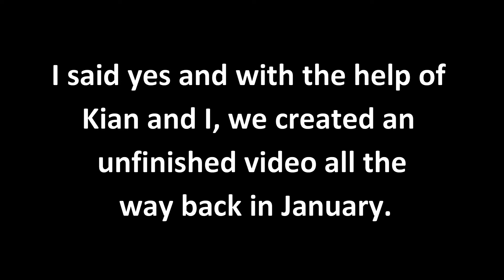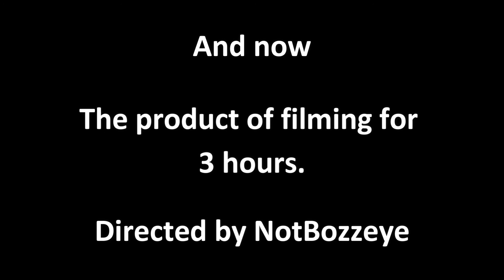The dumbest video ever made...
I have a feeling this video is mainly funny to the four of us.

Even if so I hope you all enjoyed this super random video, this footage was recorded all the way back in January 2021 when I had really started to edit and use my camera! Huge shoutout to my old friends I truly miss hanging out with these guys and maybe some day we can come together to make another project like this!

Comment anything you thought was especially funny to you!